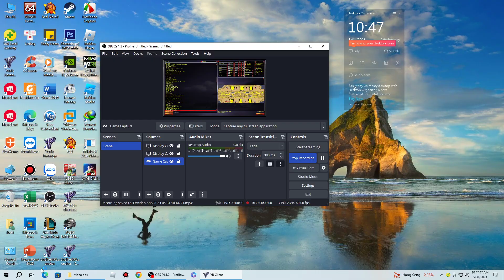Yuri's Revenge -- Marige oasis Zoom3000 edition -- brutal Ai